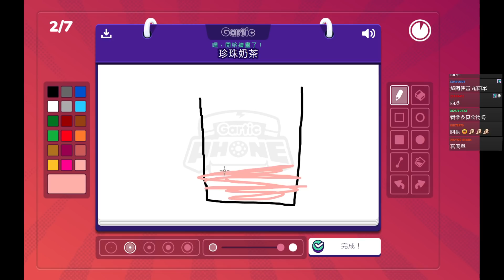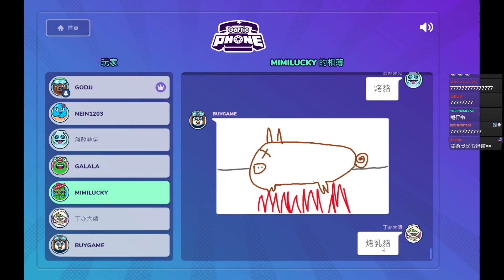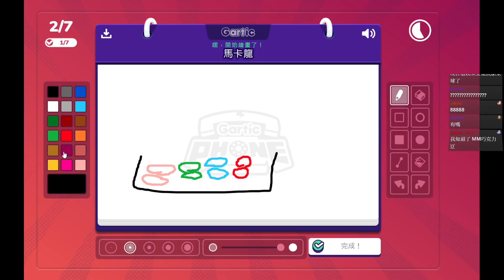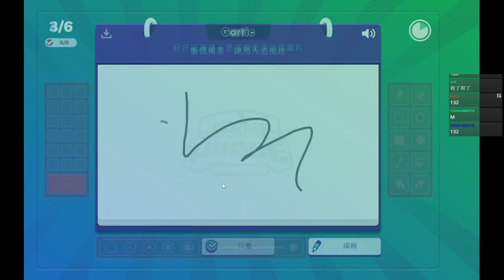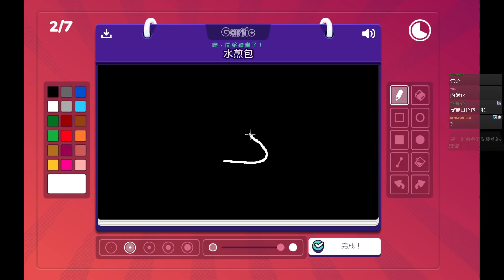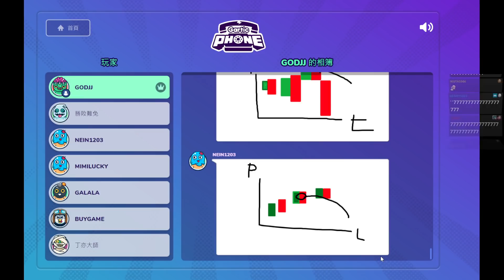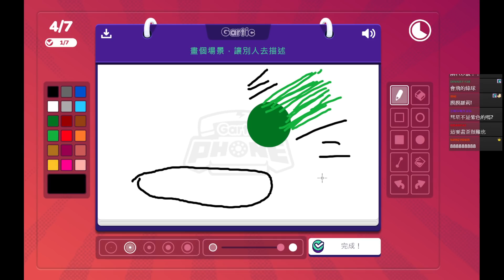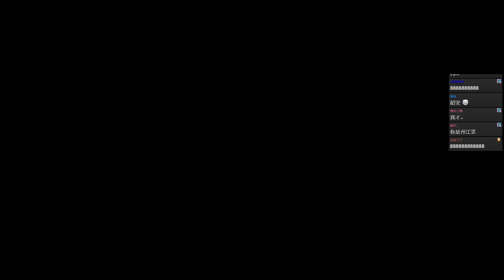Gartic Phone #7 我畫個簡單的 我也簡單的! 謝謝你們的簡單喔~ 你確定這是食物? J群接力畫圖分工猜圖 勝楷獅丁毛舞︱J群玩家︱GodJJ︱20220306